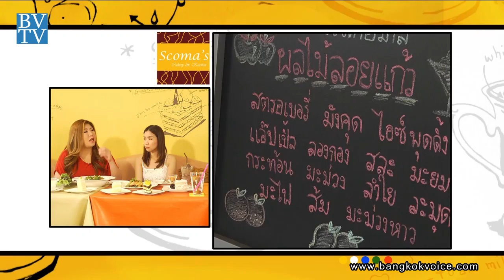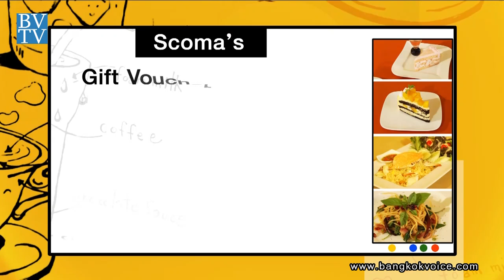ร้าน Scoma's (สาขาเค วิลเลจ) / คุยกันวันเสาร์ Style Unlimited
... ช่วง Style Unlimited คุณก๊อตและคุณจุ๊บแจง พาไปอร่อยกับหลากหลายเมนู ที่ร้าน Scoma's (สาขาเค วิลเลจ) โดยมีคุณศันสนีย์ ลาภาโรจน์กิจ เจ้าของร้านให้การต้อนรับ ท่านใดชอบทานขนมเค้ก ห้ามพลาดเด็ดขาด!!!